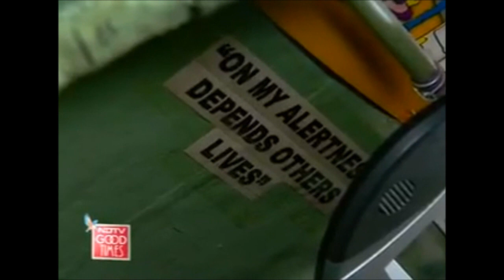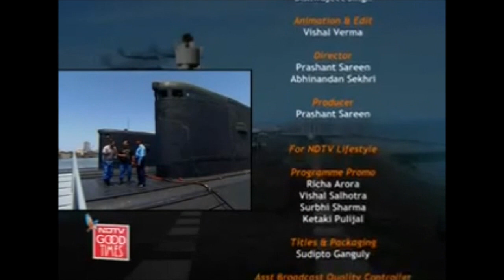Indian Navy Sindhughosh kilo class submarines documentary 2/2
Sindhughosh class submarines are Indian variants of the Kilo class diesel-electric submarines in active service with the Indian Navy. Their names are in Sanskrit, but in their Roman-alphabet forms sometimes a final short -a is dropped.

The Kilo class is the NATO reporting name for a naval diesel-electric submarine that is made in Russia. The original version of the vessels were designated Project 877 Paltus (Turbot) in Russia. There is also a more advanced version, designated as Improved Kilo in the west, and Project 636 Varshavyanka in Russia. The Kilo will be succeeded by the Lada class submarine, which began sea trials in 2005.

The boats are mainly intended for anti-shipping and anti-submarine operations in relatively shallow waters. Original Project 877 boats are equipped with Rubikon MGK-400 sonar system (with NATO reporting name Shark Gill), which includes a mine detection and avoidance sonar MG-519 Arfa (with NATO reporting name Mouse Roar). Newer Project 636 boats are equipped with improved MGK-400EM, with MG-519 Afra also upgraded to MG-519EM. The improved sonar systems have reduced the number of operators needed by sharing the same console via automation.

Anechoic tiles are fitted on casings and fins to absorb the sonar sound waves of active sonar, which results in a reduction and distortion of the return signal. These tiles also help attenuate sounds that are emitted from the submarine, thus reducing the range by which the sub may be detected by passive sonar

The Sindhughosh submarines, designated 877EKM, were designed as part of Project 877, and built under a contract between Rosvooruzhenie and the Ministry of Defence (India).

The submarines have a displacement of 3,000 tonnes, a maximum diving depth of 300 meters, top speed of 18 knots, and are able to operate solo for 45 days with a crew of 53. The final unit was the first to be equipped with the 3M-54 Klub (SS-N-27) antiship cruise missiles with a range of 220 km.

INS Sindhughosh (S55) is the lead ship of her class of diesel-electric submarines of the Indian Navy.

The submarine was commissioned in April 1986 in Riga, Latvia. This submarine is diesel-powered and has totally six motors. INS Sindhughosh was the first submarine in Indian Navy to be equipped with the Klub ZM-54E SS-N-27 antiship cruise missiles with a range of 220 km. The submarine has a displacement of nearly 3,100 tons when dived, a maximum diving depth of 300 meters, speed of up to 17 knots (31 km/h), and are able to operate solo for 45 days with a crew of 52.